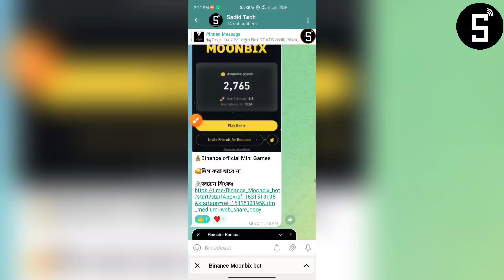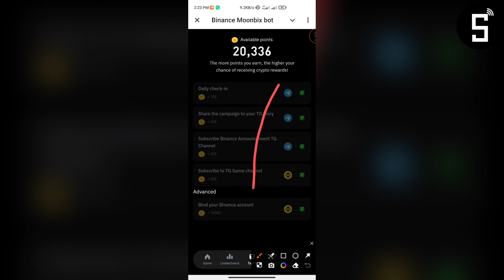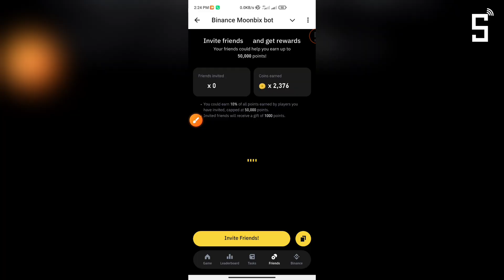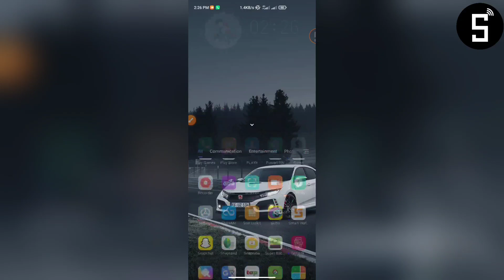Binance Moonbix bot | Moonbix free mining Daily 20$ Earn | Binance official Mining Project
Simple YouTuber

Sadid Mahmud
Sadid_Tech